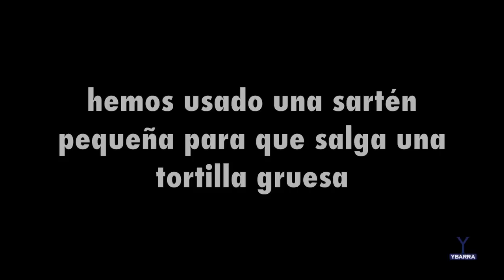Tortilla de habitas fritas baby Ybarra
Deliciosa y saludable tortilla con todo el sabor de nuestras habitas frita baby.